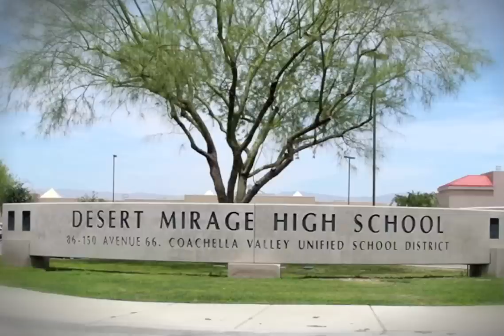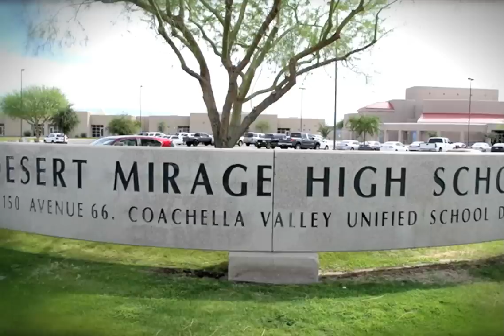Desert Mirage is HAPPY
Desert Mirage High School in Thermal, California is HAPPY!